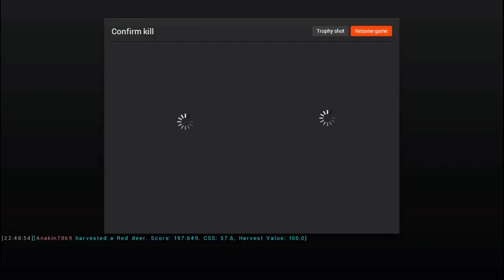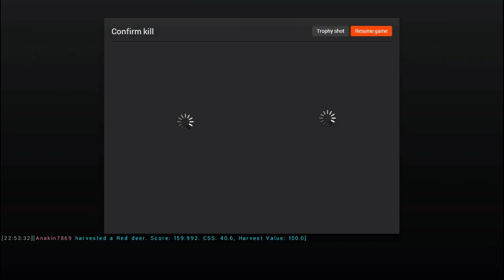The Hunter PC - Red Deer x2 (No Commentary) HD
Hunting in Hirschfelden, when I come across 3 Red Deer right away. I lose one, but get 2 heart shots while close!
If you enjoy watching the way I play, leave a comment or like!